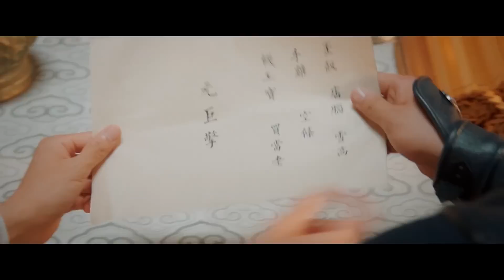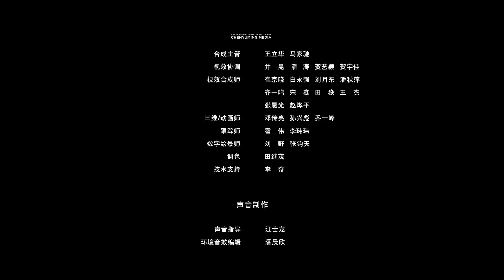Муж, веди себя прилично 2 серия (русская озвучка) сериал, Bossy Husband Who Loved Me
Название: Муж, веди себя прилично!
Другие названия: Husband, Please Respect, Bossy Husband Who Loved Me, 夫君请自重
Количество серий: 7
Жанры: фантастика, романтика, исторический, комедия
В главных ролях: Ту Чжи Ин, Ян Цзэ

Описание📝
Писательница Му Сяоси (Ту Чжи Ин) случайно попадает в свой роман в роли героини, которой уготована ужасная судьба. Вредная и похабная генеральская дочь, которая всеми силами пытается добиться любви Цинь Чуаня (Ян Цзе), четвертого принца империи Шэнь.  Му Сяоси зная о своей будущей судьбе всеми силами пытается выбраться из книги и случайно меняет ход событий. Однако Хранитель сюжета сообщает, что любое изменение основных моментов книги навлечет на неё смерть в виде удара молнии. Теперь, чтобы выбраться из ею же придуманных интриг Му Сяоси приходится идти на хитрости и выпутываться из передряг.